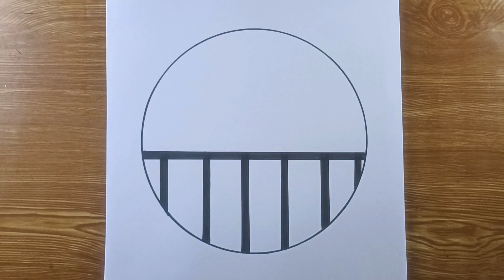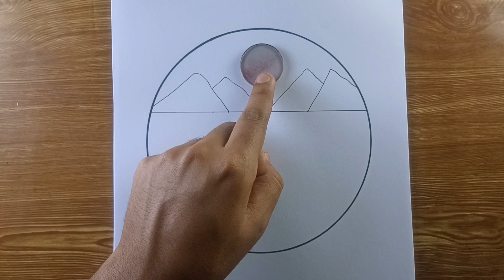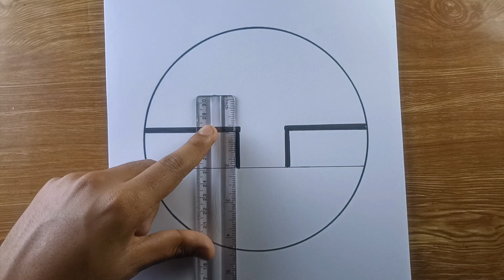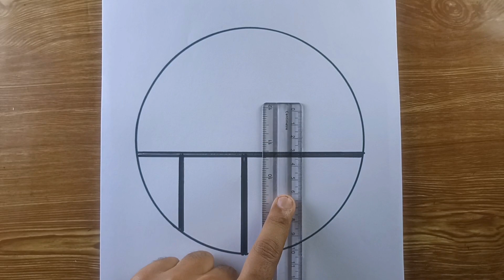Easy 8 circle scenery drawing ideas || Pencil drawing in a easy drawing || Ashraful dreams drawing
How to draw beautiful Light with landscape/
How to draw landscape scenery/
How to draw sunset scenery easy/
A cat setting on a balcony easy drawing/
Beautiful Home and landscape scenery drawing/
easy circle scenery drawing and tree drawing/
Beautiful water fountain drawing with circle/
How to draw A cat setting on a tree easy drawing /

Pencil drawing in a circle - easy drawing scenery
very easy drawing / circle drawing ideas/drawing picture easy/pencil drawing in a beautiful /beautiful scenery drawing /pencil drawing scenery /

*Drawing paper
*2B/10B art line pencil
*Eraser

ashr.aful496